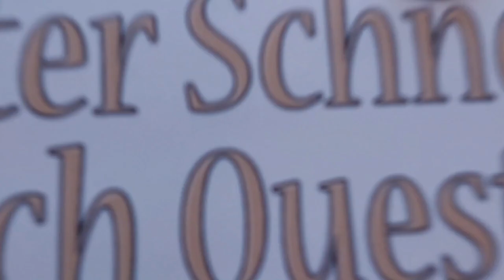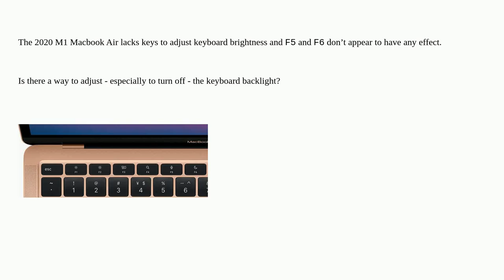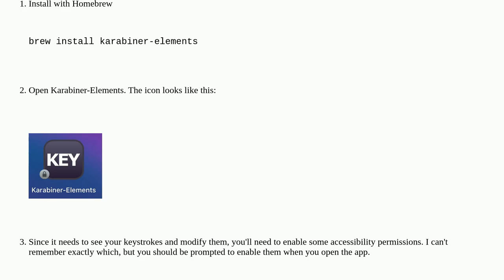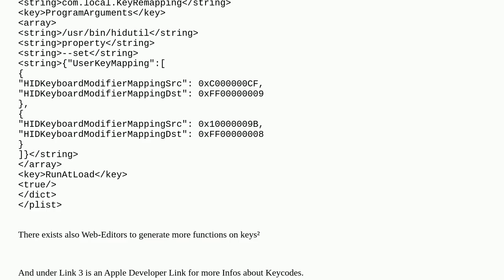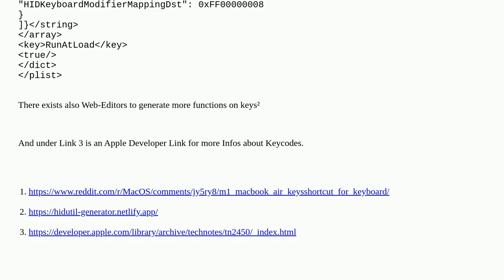Apple: How can I adjust keyboard backlight on the new M1 MacBook Air?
How can I adjust keyboard backlight on the new M1 MacBook Air?

A special thanks goes out to the community

  keyboard apple-silicon macbook-pro